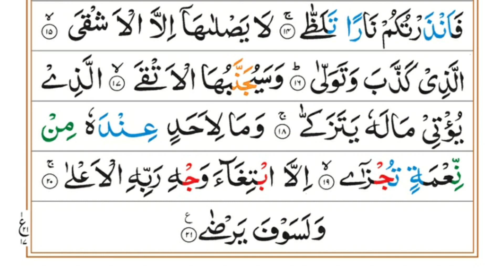Surah al lail full recitation | سورة اليل